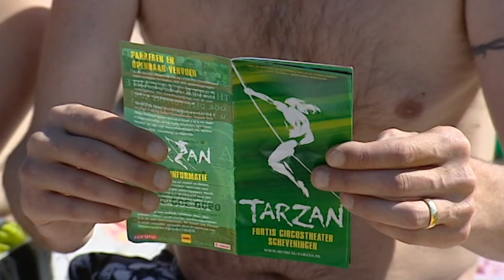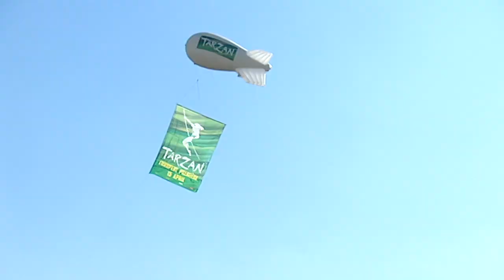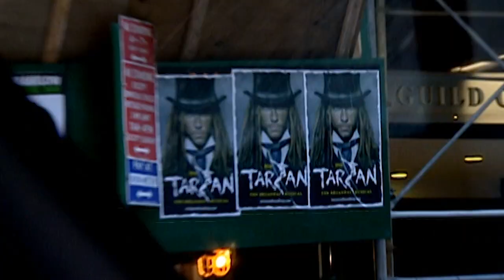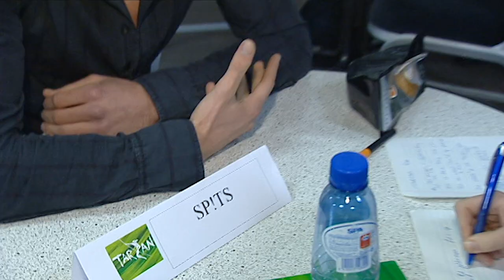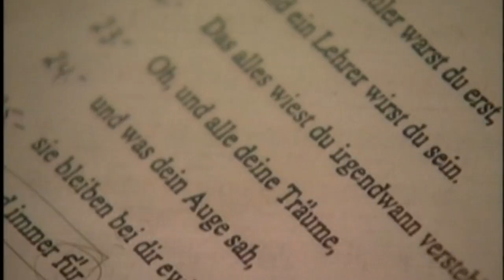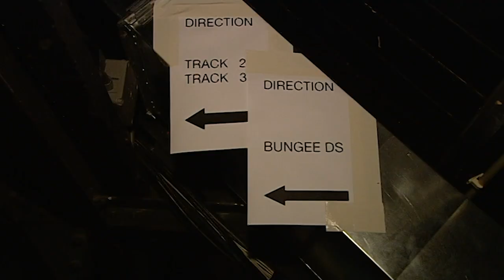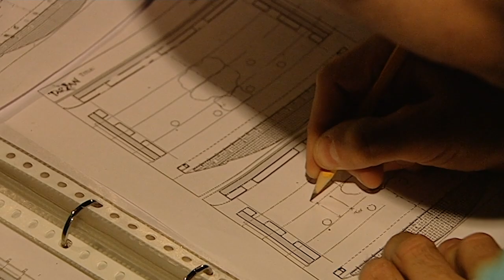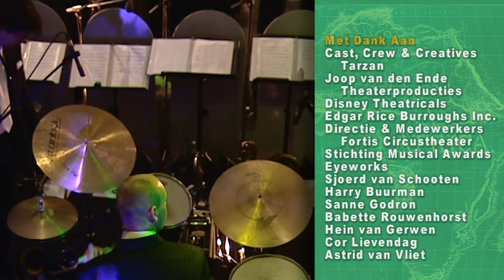Making of Tarzan (2007)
De musical Tarzan was te zien in 2007 in het AFAS Circustheater in Scheveningen. In deze Making of zien we de zoektocht naar de rollen, de verbouwing in het Circustheater, het bezoek van Phil Collins en nog veel meer...

Tarzan gebaseerd op het verhaal van Edgar Rice Burroughs en de Walt Disney animatiefilm Tarzan, met in de hoofdrollen o.a. Ron Link en Chantal Janzen.

Ga naar stagememories.nl voor andere mooie musicalfragmenten.

© Stage Memories - Stage Entertainment